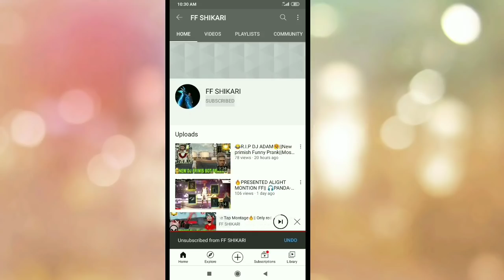🔥Vicanzo Vs Raistar Funny Tik Tok || Raistar Vs Vicanzo Who Is Best FF Playr || India Vs Indoneshiya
Its Just For Fun And Entertainment  And Motivational Shayri Only.